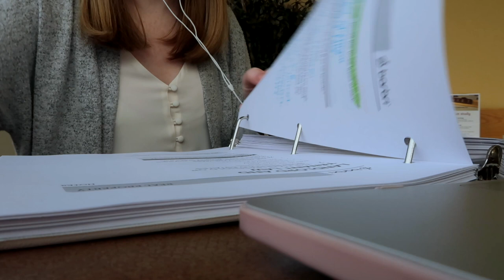BAR EXAM PREP DAILY VLOG | DAY 8 & 9 | STUDYING AT THE LIBRARY & BEN'S SURPRISE B-DAY PARTY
⇢ Earrings - Loft: no longer available.

Saturday - Ben's Birthday Party

⇢ White Hoop Earrings - Loft: no longer available